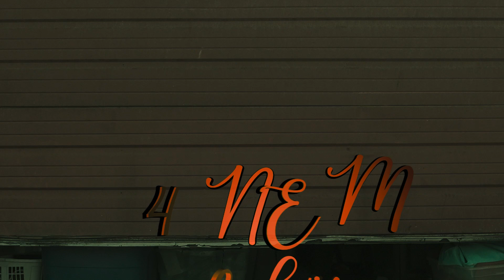4NEM - Kick It (Official Video) Dir: ShotByPrimetime